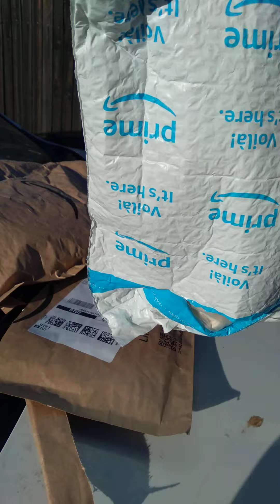Mail Call join me in checking out my haul